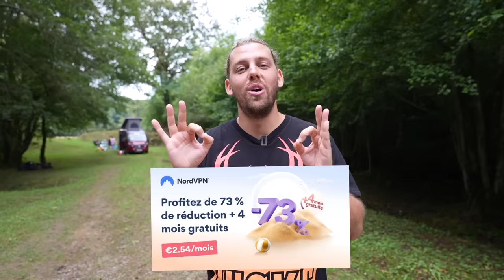Le dernier qui sort du Van gagne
Dans cette vidéo se trouve le plus gros fou-rire que j'ai eu en vidéo

Cadreurs : Morgane Mariel - Mathieu Monconduit
Monteurs : Morgane Mariel - Alexandre Soubeyrand
Chargée de production : Sophie Pégourié
Remerciements spéciaux à : Fanny Lourtis

Cette vidéo contient une communication commerciale